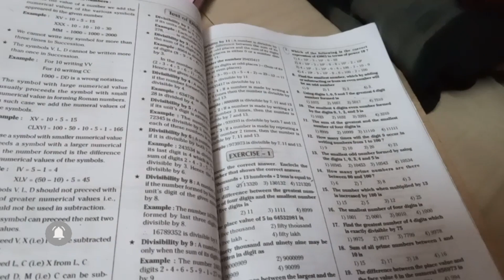🙋 చాలా రుచిగా ఉండే వంకాయ బంగాళదుంప గ్రేవీ కర్రీ సూపర్ కామినేషన్ తో 🤷😋